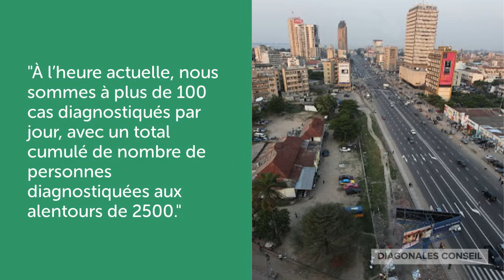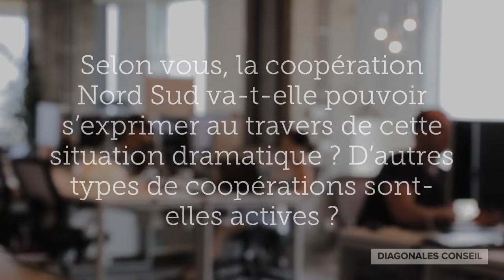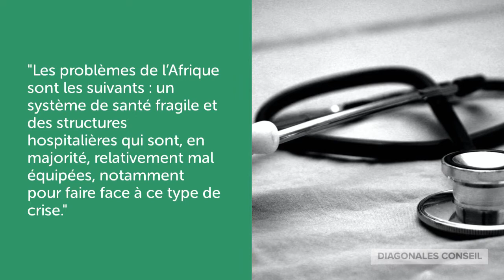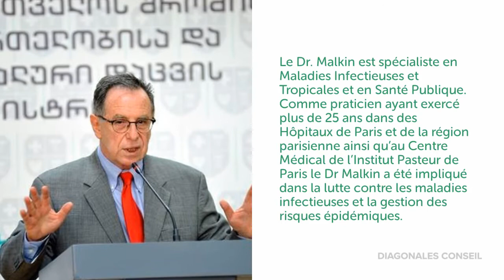ITW Jean Élie Malkin - Infectiologue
Nous accompagnons les collectivités locales, les entreprises et les associations dans les transformations des territoires.

Nous intervenons pour l’élaboration de visions prospectives, sur la définition des stratégies, pour l’accompagnement des projets et pour l’évaluation.

Nous adoptons une vision résolument transversale qui permet d’articuler par exemple les questions de santé avec la mobilité, l‘énergie avec les datas, l’environnement avec les solidarités, …

Nos compétences permettent à nos clients (collectivités locales, entreprises, associations) de disposer immédiatement de valeur ajoutée et, l’expérience de nos collaborateurs et experts de disposer du pragmatisme indispensable à la réussite de notre accompagnement.